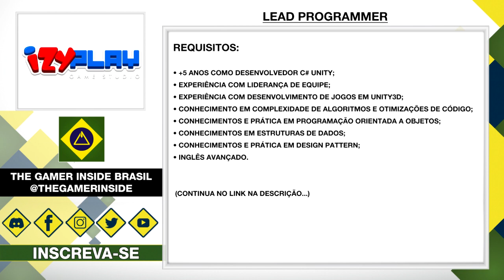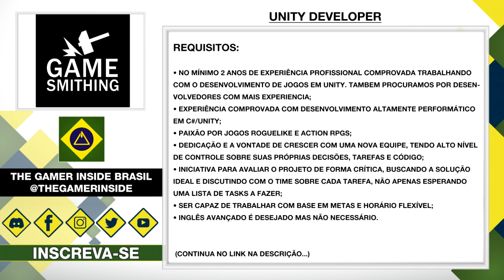Vagas de Emprego • Indústria Brasileira de Games • 4ª Semana de Janeiro 2023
Vídeo de vagas de emprego, onde reunimos diversas oportunidades para atuar na indústria de jogos!